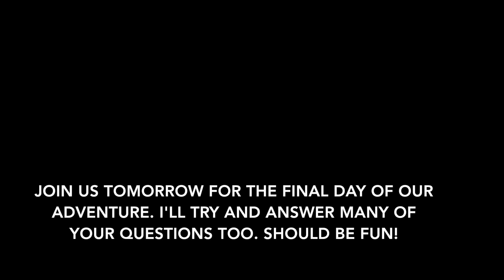Lake Superior Circle Tour Day Nine - Sault Ste. Marie to Escanaba Michigan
Today we leave Sault Ste. Marie and move on to Escanaba on Lake Michigan.